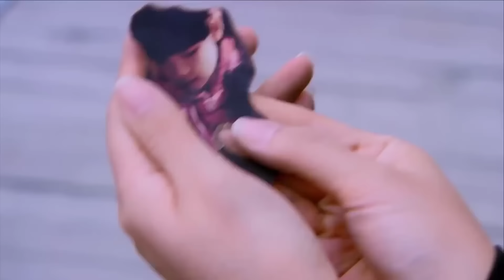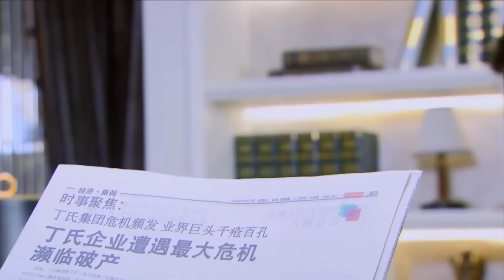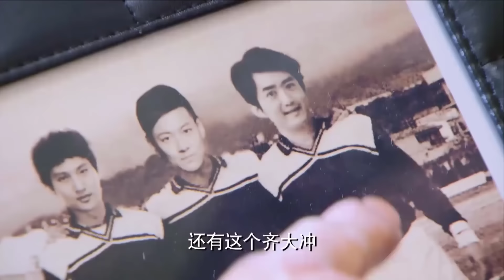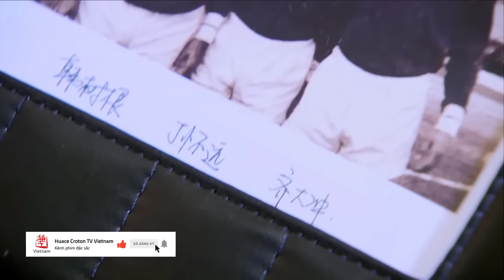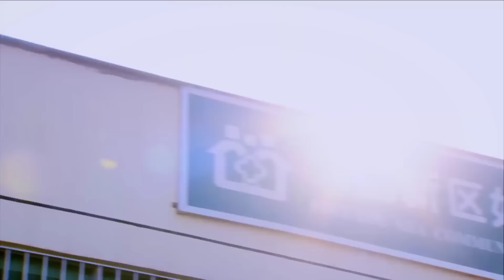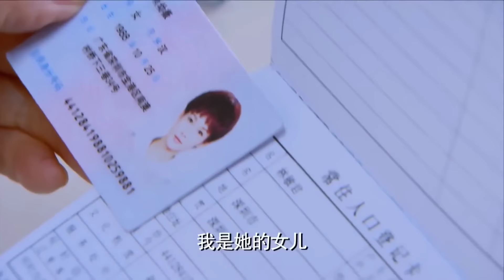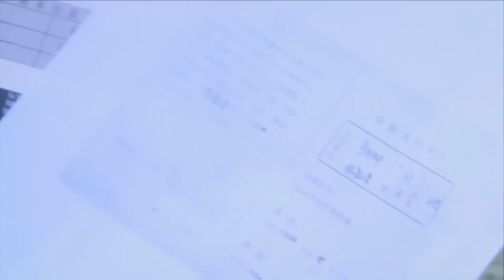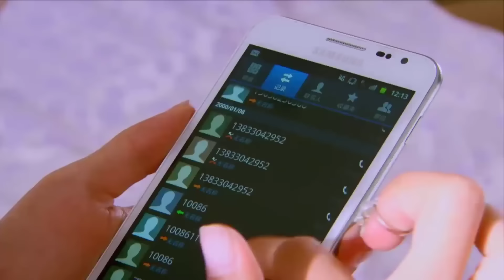BƯỚC TIẾN TRONG BÃO TỐ - Tập 15 | Phim Ngôn Tình Trung Quốc Siêu Hấp Dẫn (Thuyết Minh)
✤ Diễn viên: Lý Thấm, Ngô Trác Hy
✤ Nội dung: BƯỚC TIẾN TRONG BÃO TỐ kể về nữ chính Ngư Ấu Vi, lúc nhỏ vì một tai nạn mà lưu lạc ở làng đánh bắt cá hẻo lánh, tuy cuộc sống khó khăn nhưng cô chưa bao giờ mất niềm tin. Đối mặt với người bố nuôi nhu nhược, người mẹ nuôi lạnh nhạt, cậu em trai ốm đau, cô vẫn luôn kiên cường chống đỡ. Cô vô tình quen được Hàn Minh, người phụ trách đội thuyền của Hàn Thị, dưới sự giúp đỡ của Hàn Minh, cô càng đến gần với ước mơ của mình. Thế nhưng hiện thực lại liên tục đả kích, sự khiêu khích của đối thử, bệnh tình của em trai chuyển biến xấu cùng những bí ẩn về thân thế khiến cô đứng giữa vòng vây khó khăn.